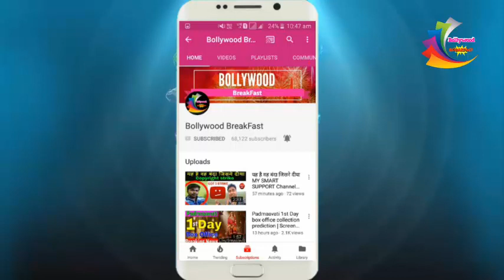Race 3 1st Day Occupancy EVENING HOUSEFULL | Race 3 1st Day Box Office Collection | Salman Khan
Race 3 1st Day Occupancy Report EVENING | Race 3 1st Day Box Office Collection | Salman Khan